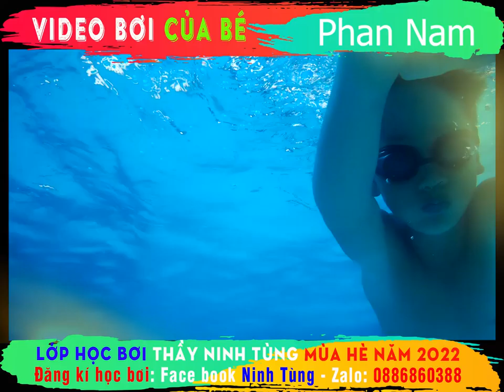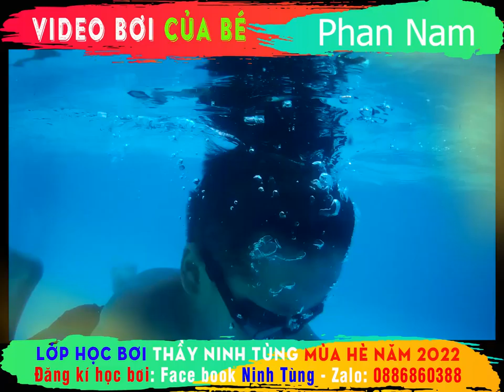Video bơi của Nam | sinh năm 2014 | Lớp học bơi thầy Ninh Tùng hè 2022